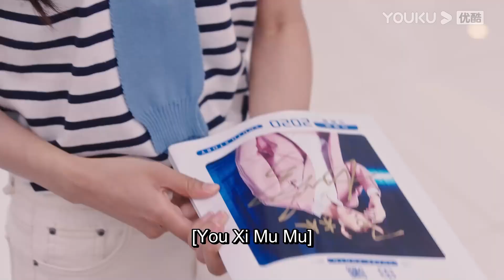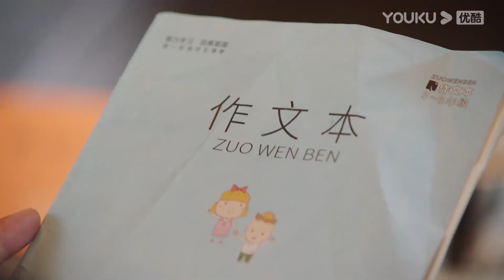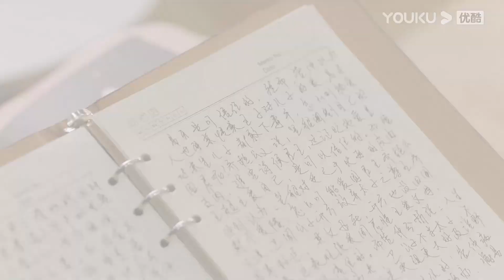I got hug from a cute idol when he was hiding from the crazy fans | Assistant of Superstar | YOUKU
[Assistant of Superstar 天王助理] The story revolves around an uncultured handsome and popular superstar with Virgo tendencies and obsessive-compulsive disorder, and his intelligent assistant with crowd phobia and acute ability to clean up his mess.

★Starring: Sun Zeyuan / Lu Yangyang / Chen Peng Wanli / Wang Luqing / Xu Heni / Han Dan / Kong Xiaoming / Zhang Tong / Yao Junzhe / Xiao Ai / Xie Xingyang / Xiao Yuliang
★24 Episodes